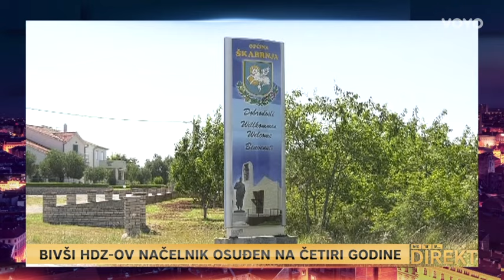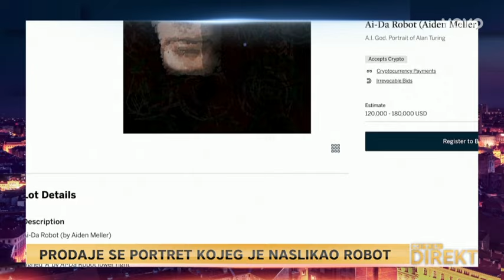Osuđeni HDZ-ov načelnik novcem općine kupovao papuče, a Rihana nogometni klub. | RTL Direkt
Petero mrtvih u terorističkom napadu u Ankari, bivši HDZ-ov načelnik osuđen na četiri godine zatvora jer je s novcem općine kupovao papuče, a Rihanna kupuje nogometni klub. Slijedi rengen dana.